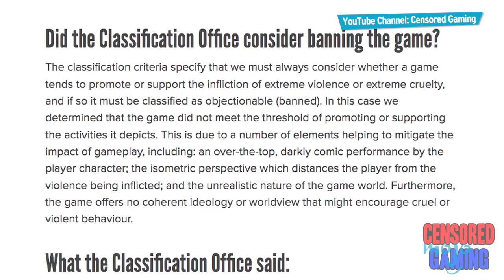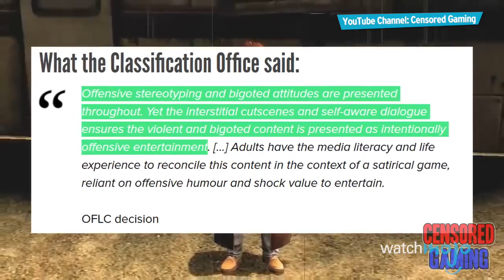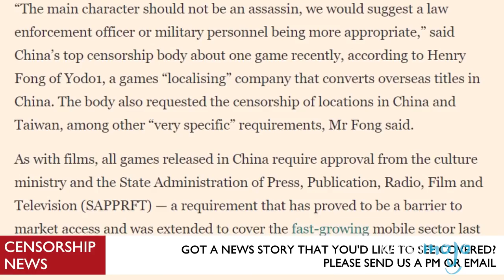Top 10 Countries That Censor Video Games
Don't miss WatchMojo LIVE on May 31st. These are the countries that have strict regulations when it comes to video games; the ones that censor or otherwise ban video games for reasons ranging from violence & sexual content, all the way to blasphemy & depictions of the country in a less-than-positive light. and today we’re counting down our picks for the Top 10 Countries That Censor Video Games!

00:31 #10. New Zealand
01:11 #9. South Korea
02:01 #8. China
02:51 #7. Saudi Arabia
03:37 #6. United Arab Emirates
04:23 #5. Brazil
05:09 #4. Germany
05:47 #3, #2 & #1: ?

Special thanks to our user “Dan Paradis” for suggesting this potentially inflammatory topic using our interactive suggestion tool